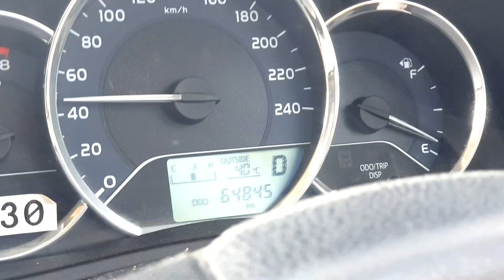Kunri Baqra Mandi | Best Baqra Mandi | Sindh Baqra Mandi